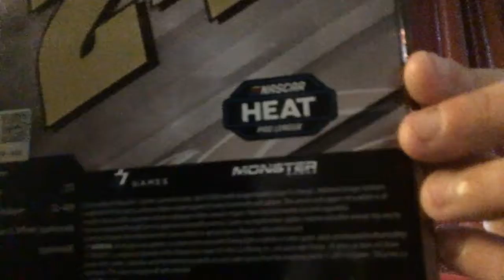I GOT NASCAR HEAT 4 GOLD EDITION!!!!!!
yeah I love it